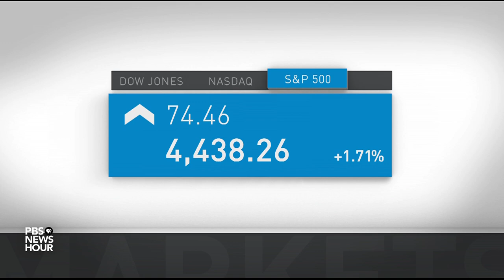News Wrap: FDA advisory panel backs Moderna booster for seniors, other high-risk groups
In our news wrap Wednesday, a FDA advisory panel recommended Moderna's booster shot for senior citizens and those with health issues or at-risk jobs. President Joe Biden urged more businesses to mandate COVID vaccines for employees. The U.S. Labor Department reports wholesale prices spiked 8.6% in September from a year earlier. Stocks rallied on Wall Street, with major indexes rising 1.5% or more.